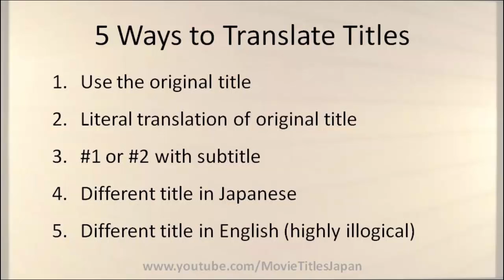Taken - Movie Title in Japanese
Taken (2008) is  96 Hours (96時間)  in Japanese Title.

Fourth option (Different title in Japanese) applies here.

5 Ways to Translate Titles in Japan

#1. Use the original title
#2. Literal translation of original title
#3. #1 or #2 with subtitle
#4. Different title in Japanese
#5. Different title in English

Pronunciation in videos is actual pronunciation in Japan. (In case the title is in Japanese, I read as is.)